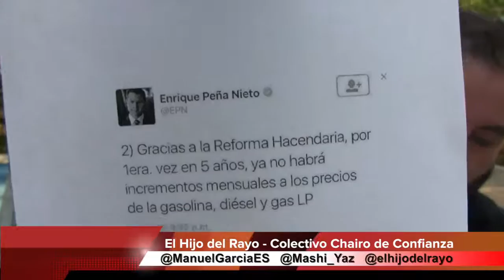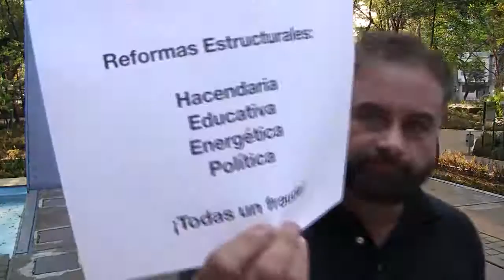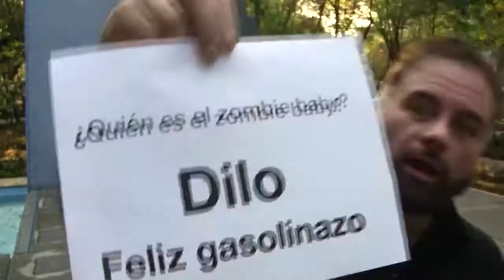GASOLINAZO: ¿Te vas a dejar o vas a actuar?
¿Chillarás?
¿O vas a ACTUAR para defender lo que es tuyo y de tus hijos?